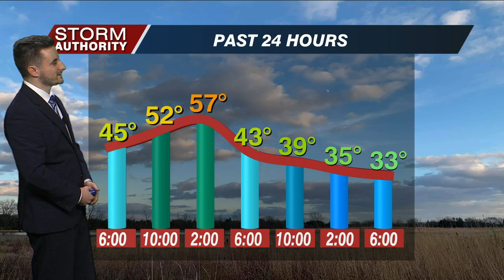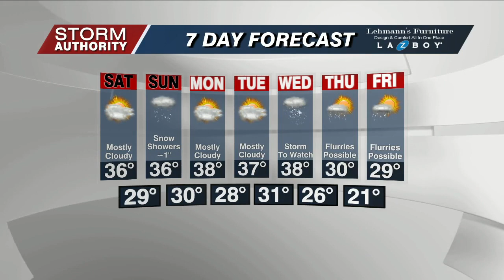Friday Forecast 1/20/23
Chilly and breezy with flurries today.